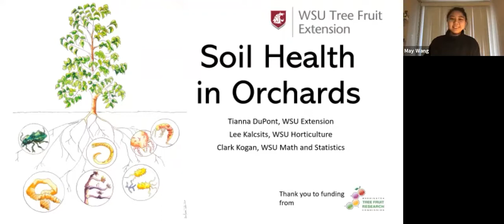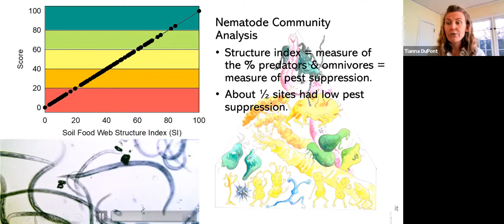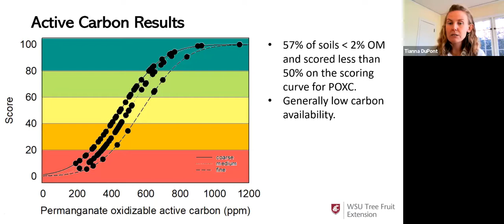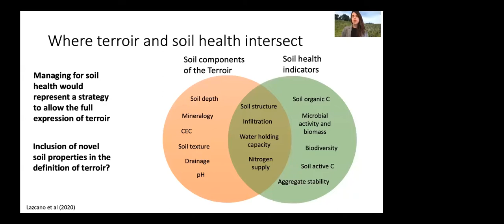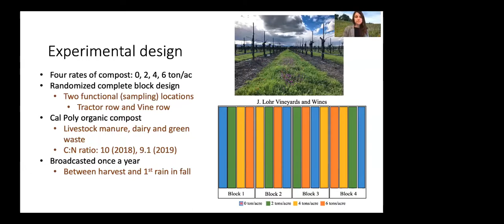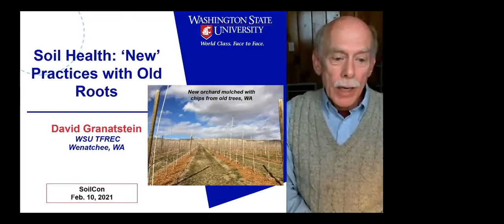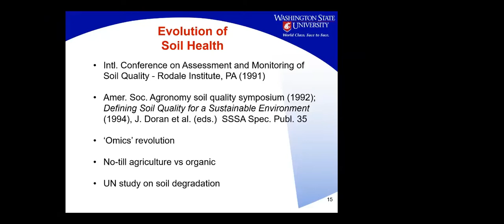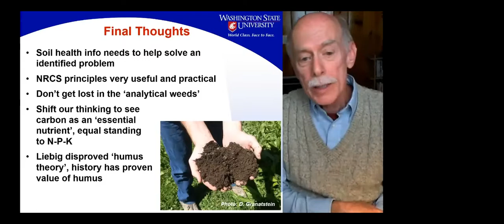WA SoilCon Session 6: Soil health in orchards, vineyards, and practices with old roots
Soil Health in Orchards - What is it? What matters?

Tianna DuPont Washington State University

Soil Health in Vineyards
Cristina Lazcano University of California Davis

Soil Health: New Practices with Old Roots
David Granatstein Washington State University